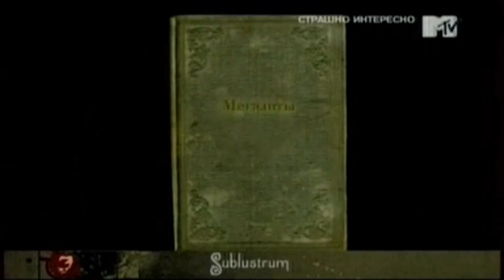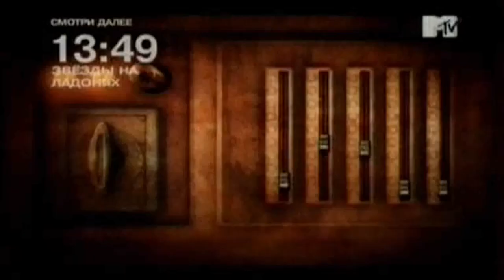20 - Страшно интересно (ТК "MTV Russia", 08.02.2009 года) SATRip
20 - Страшно интересно (ТК "MTV Russia", 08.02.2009 года)

Тема выпуска: "10 самых невероятных изобретений виртуального мира"
00:00 - Ведущий: "В новом выпуске программы вы познакомитесь с десятью высшими проявлениями творческой и технической мысли по ту сторону экрана. Мы представим вам десять самых невероятных изобретений, существующих в компьютерном зазеркалье. На первый взгляд это всего лишь сложные механизмы и великолепно сделанные постройки. Но почему же при более детальном рассмотрении по коже начинают бежать мурашки от страха? Игры в выпуске: Portal, Half-Life, Doom 3, Crysis.Смотрите и скачивайте!".
Игры в выпуске:
02:12 - 10 - Трифокальные очки (Splinter Cell)
03:35 - 09 - Телепорт (Half-Life)
05:18 - 08 - Переносное устройство создания порталов (Portal)
07:41 - 07 - Куб души (Doom 3)
09:26 - 06 - Нанокостюм (Crysis)
11:18 - 05 - Монолит (S.T.A.L.K.E.R.)
13:12 - 04 - Стальная броня Mark II "Iron Man" (Iron Man)
15:52 - 03 - Органофон (Sublustrum)
17:28 - 02 - Световой меч (Star Wars)
20:46 - 01 - Цитадель (Mass Effect)
Вместе с вами ужасались:
- Александр Глаголев
- Евгений Галицкий
- Евгений Дерюгин
- Максим Бажанович
- Николай Мещеряков
- Сергей Устинов
- Семен Шевцов

Продюсеры:
- Максим Бажанович
- Николай Мещеряков
- Юрий Поморцев